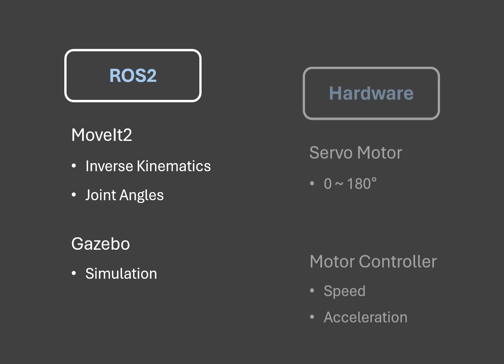(Capstone Design Project) Picking and packing dual robot arm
By Seohyoung Jin, Jehi Yoo, and Yejoon Jang